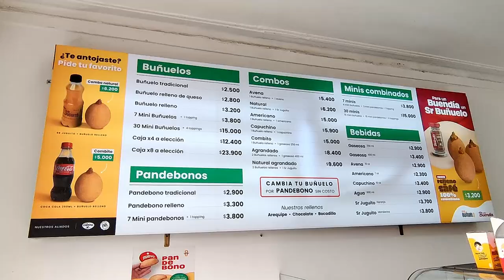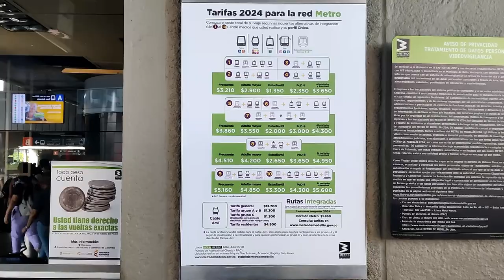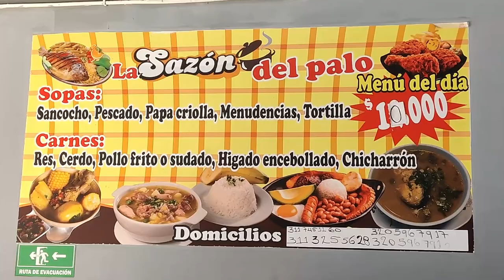You Should Comuna Here | FREE Walking Tour of Comuna 13 with a Local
Join us for our Medellin travel guide, part of our Colombia travel vlog series, on our second day in Medellin as we explore the incredible Comuna 13 by going on a free walking tour, including some breathtaking views, delicious food and drink, and, of course, a walking tour.

0:00 Intro
0:43 Trying Bunuelos
1:26 Our First Metro Trip
2:53 Comuna 13 Free Walking Tour
5:26 Our Thoughts
7:08 Our First Medellin Almuerzo
7:37 Thoughts & Sign Off